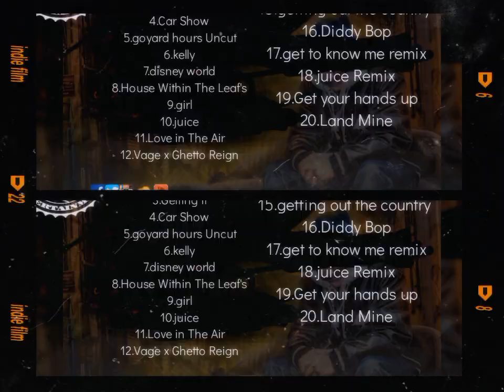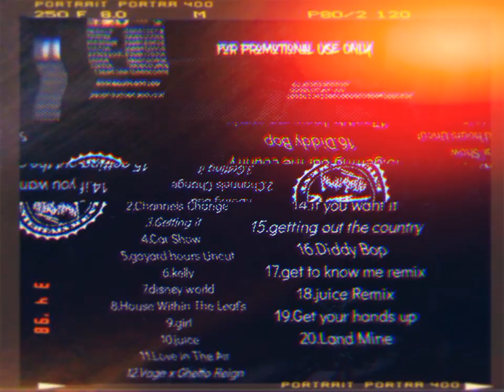jermin costor "Getting out the country" [Audio]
Executive Producer: Jermin Costor
🌐Follow Via:instagram
🛍️SHOP & PURCHASE @
SHOP/PURCHASE EXCLUSIVE SNEAKERS:
(1) IPHONES